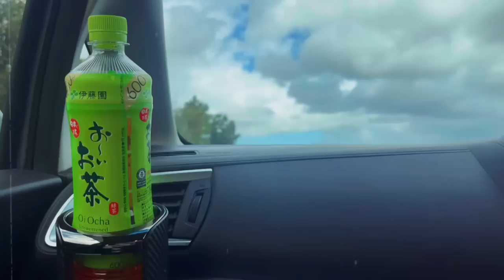【アルビレックス新潟】夫に強制的に連れられて初めて試合観戦してみたらJ1昇格する瞬間が見れたVlog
新婚夫婦がありのままの日常をVLOGにして記録していくチャンネルです

今回は、アルビレックス新潟大好きな夫（🦙）が、サッカー全然興味なく試合観戦をずっと断り続けてきた妻（👩）を強制的に連れて一緒に観戦しにきた日の様子をvlogにしました

この日は勝つもしくは引き分けならばJ1昇格が決まる大一番ということで、
🦙「今日はきっと1番いい瞬間が見られるから、これはすごく貴重だから、絶対オレンジユニフォーム着て一緒に行こうね！席取ったから！」
👩「そんなに言うなら初めて行ってみようか」

となり初の夫婦での試合観戦が実現しました

サッカー無知マン&斜に構えた発言もする妻ですが、なんだかんだ楽しんでいたようで、
誘った🦙も大満足な1日となりました